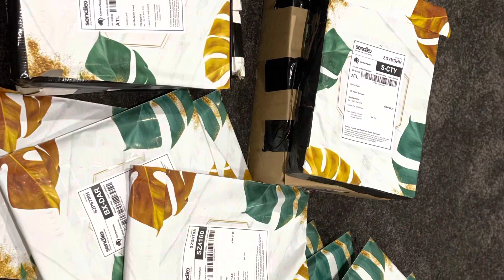Second Printrun is here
The second print run has arrived, so all outstanding orders have now been packed and are ready for shipping tomorrow morning